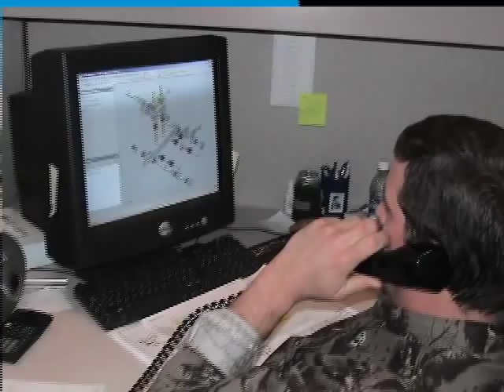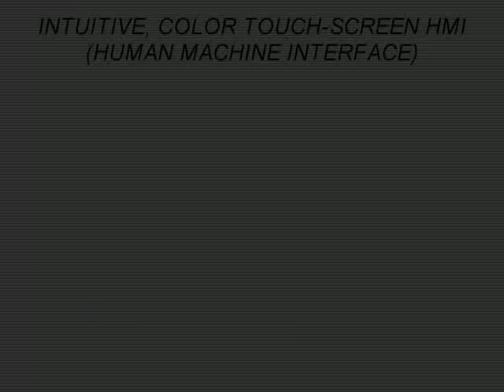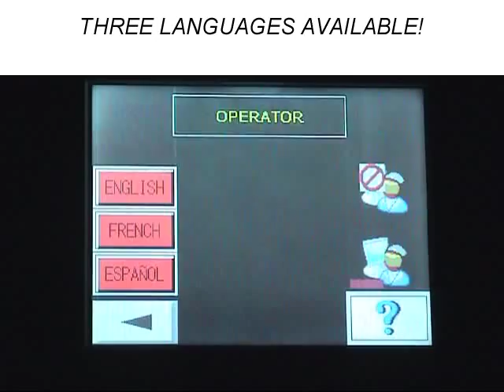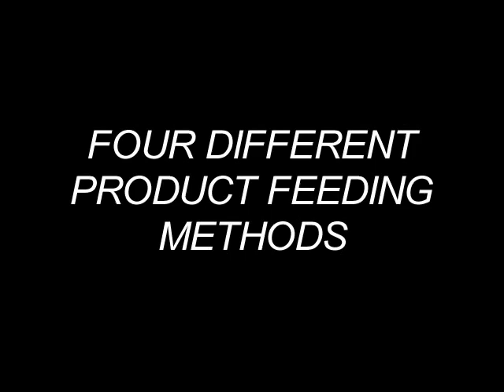Conflex Fusion Sync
Sun Packaging Technologies, Inc. Conflex Fusion Sync is a continuous motion shrink wrapper that can wrap up to 100 packages per minute.  It has a 24" wide seal bar, 10" height capability, servo driven seal head and a variety of product separation capabilities built right in.